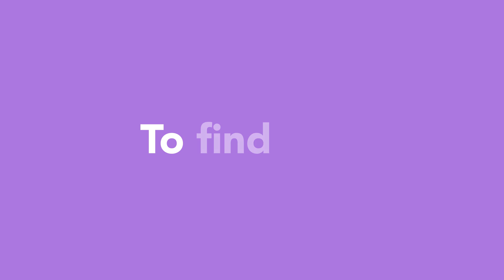Presentation of new support tool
Video made with the Speak Up Presentation template